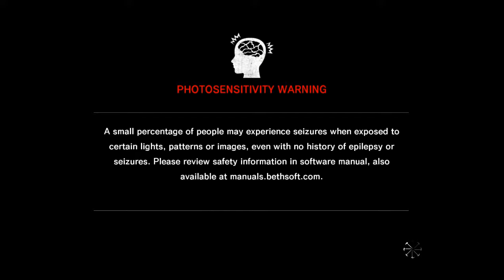BANE STOP IT l The Evil Within #1